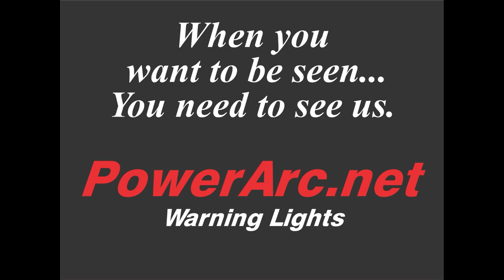Ch48 Apartment House West 23rd St. New York 1929